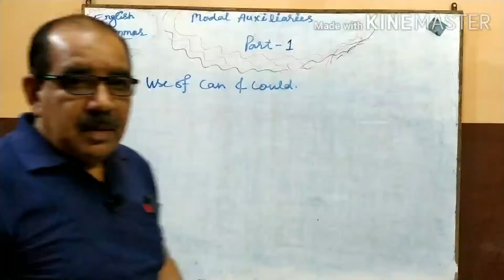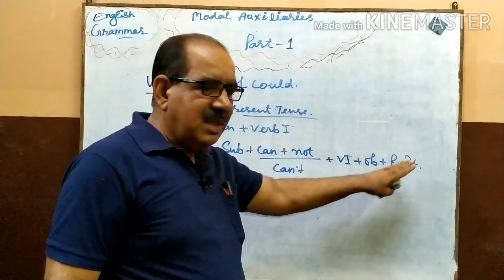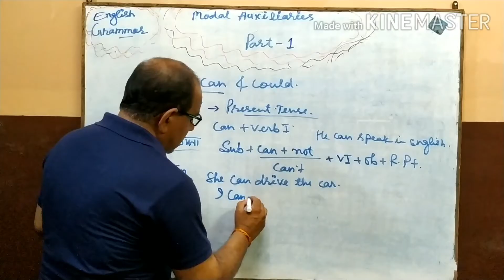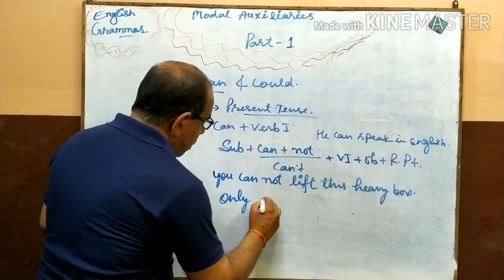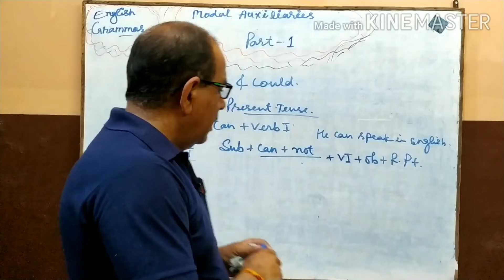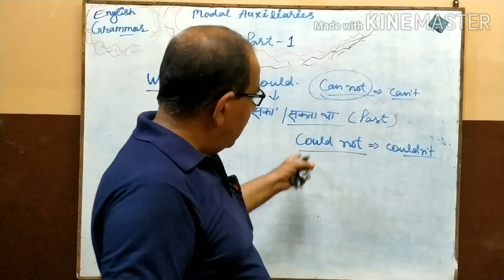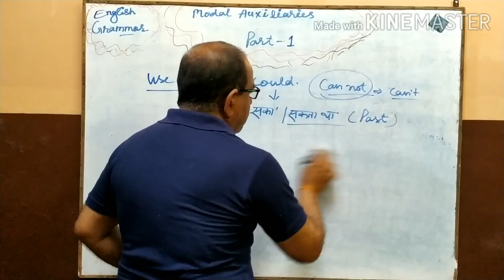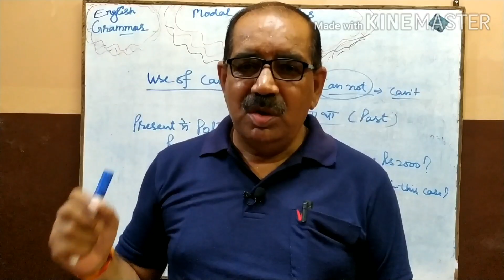"Modal Auxiliaries" Part 1, Use of Can and Could. Useful for all classes including Competitive Exam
A Detail study of Modal Auxiliaries Can and Could. Useful for all classes including Competitive Exam.
Study of Modals Part 1.